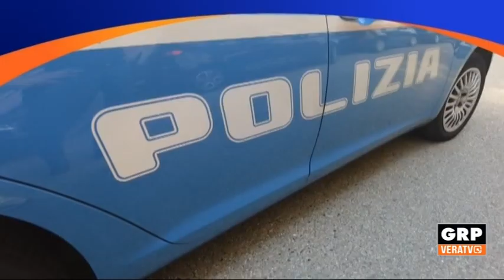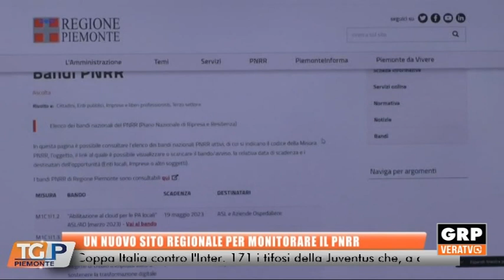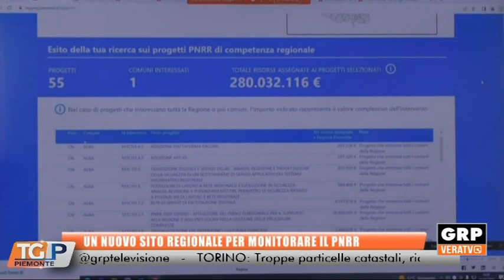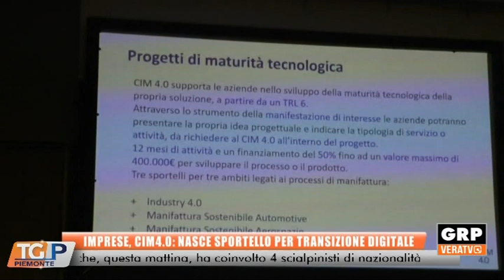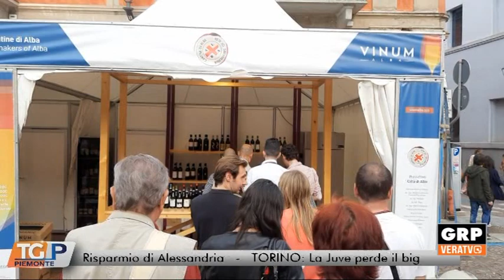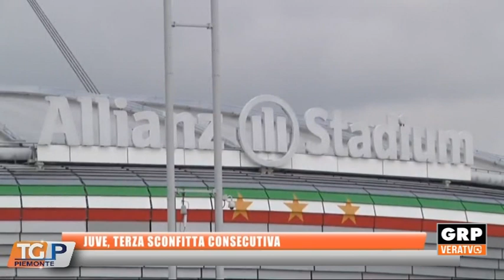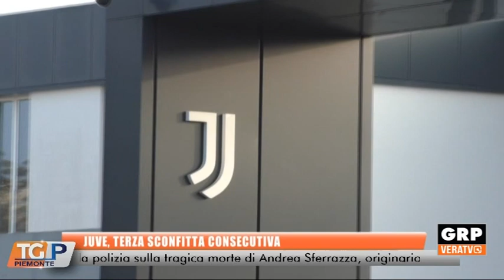TG 24.04.23 GRP TELEVISIONE